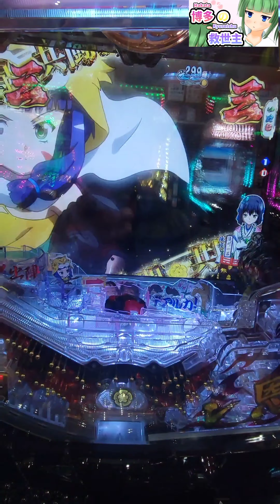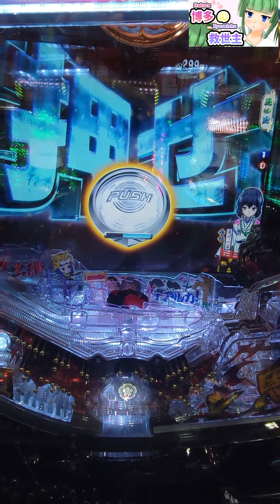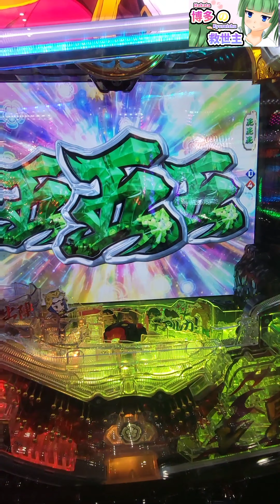【織田信奈の野望 全国版】パチンコ